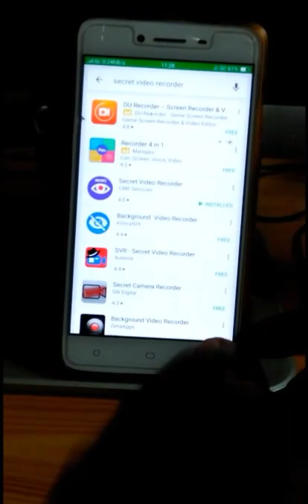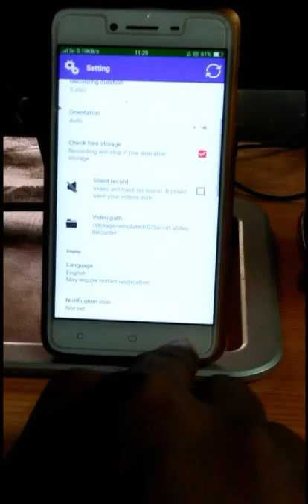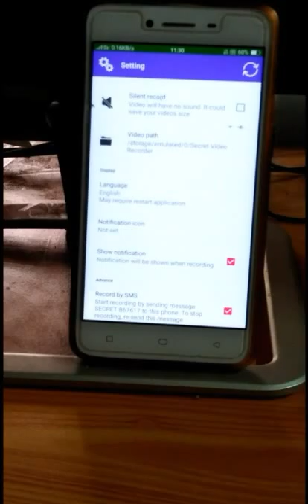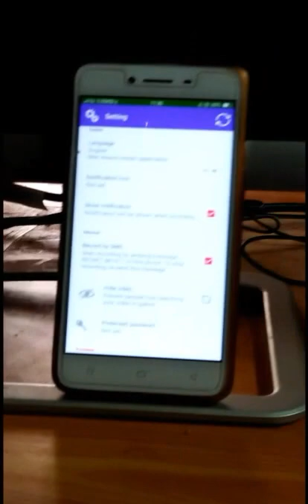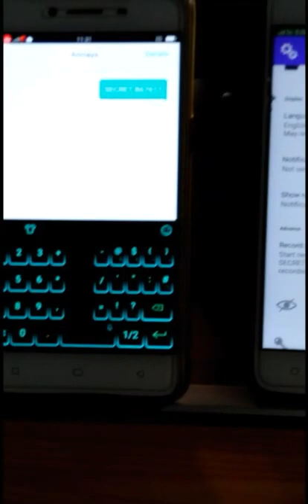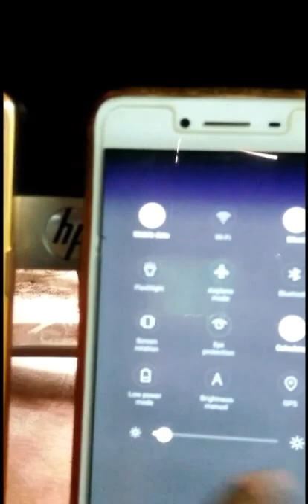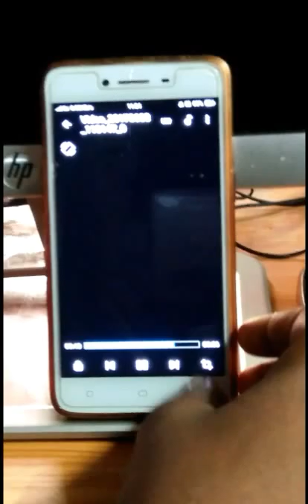ఒకేఒక్క sms ద్వారా ఇతరుల మొబైల్ లో వారికి తెలియకుండ సీక్రెట్ గా వీడియోస్ రికార్డ్ చేయండిలా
hi friends today im gonna show you sending a one sms to others mobiles for recording secretly videos.plz dont miss use and for more videos subscribe my channel and support me plz,thank you